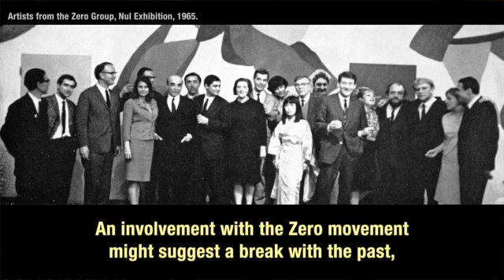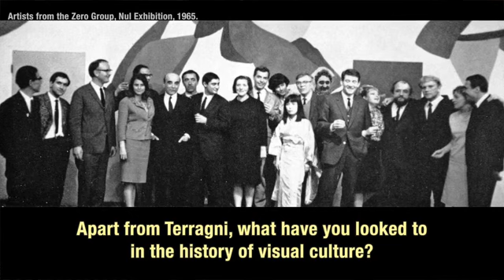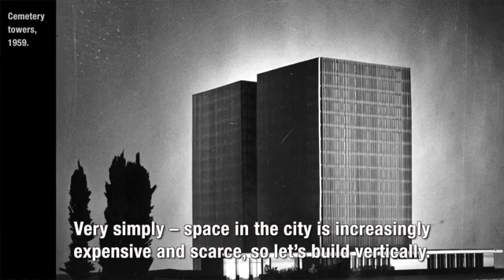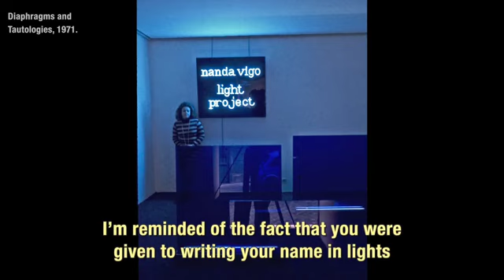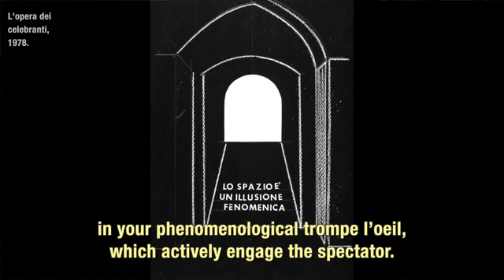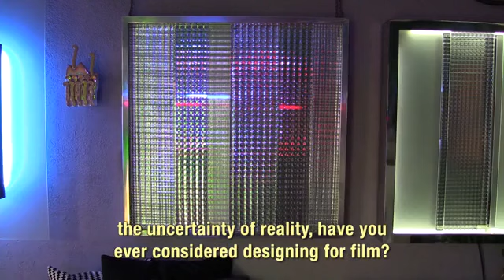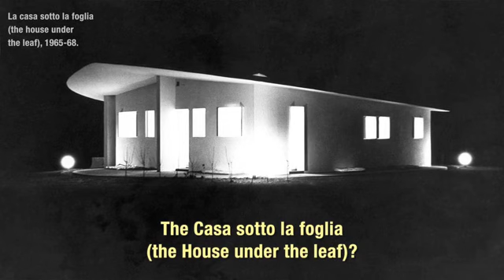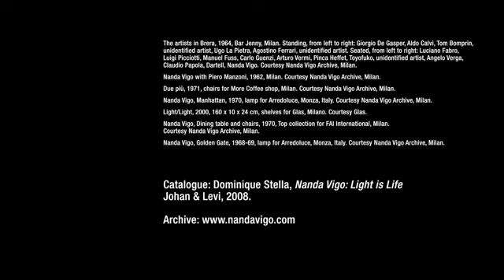Nanda Vigo interview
The video was shown during the exhibition Nanda Vigo / Light Trek - ABC-ARTE 2015